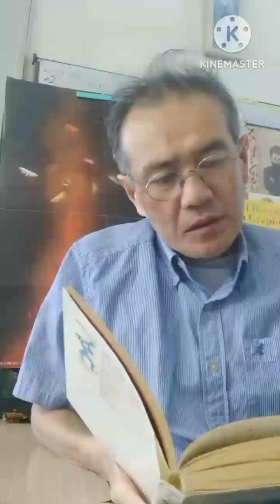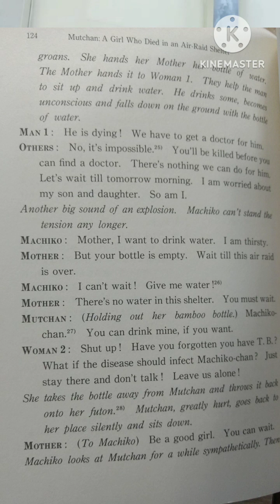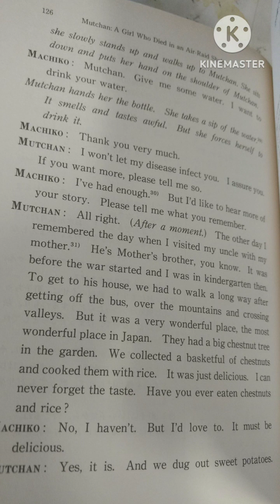ナウシカレクイエム英語劇防空壕で死んだ少女④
水を欲しがる町子ちゃんに自分の竹筒の水をあげようとするムッチャン。
しかし、むっちゃんの肺病が伝染るのを警戒して、近寄らないように言われる。
さびしそうなむっちゃん。
町子はそんなムッチャンから水をもらうことに。